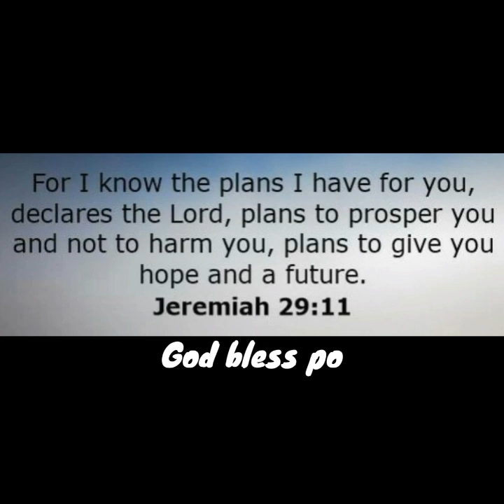Fairy tail fan art traditional art to Digi art kickz artbum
Traditional art to Digi art.
Fairytail fan art

sensya na po sa sound d marunong mag piano.

Drawing Lang Ng drawing.